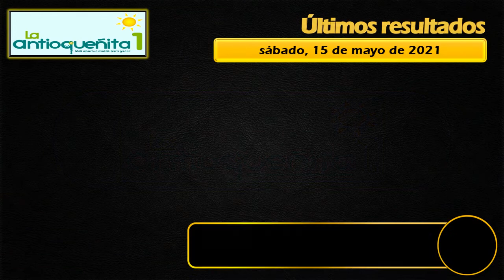Resultados del Chance ANTIOQUEÑITA 1 del sábado 15 de mayo de 2021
Resultado ANTIOQUEÑITA DIA del Sábado 15 de mayo del 2021,